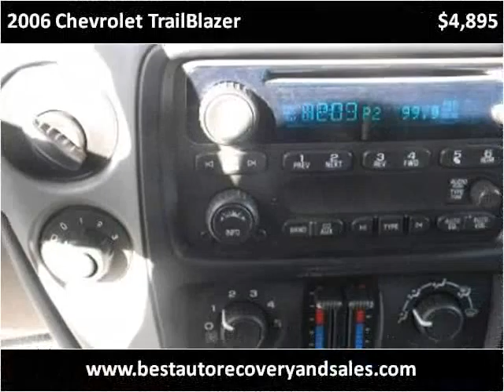2006 Chevrolet TrailBlazer Used Cars Seattle WA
This 2006 Chevrolet TrailBlazer is available from Best Auto Recovery.